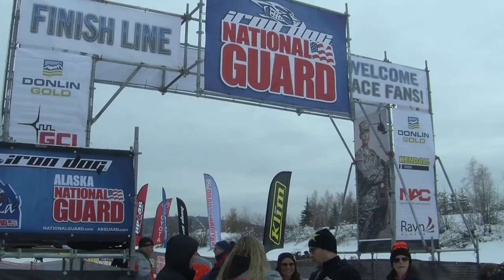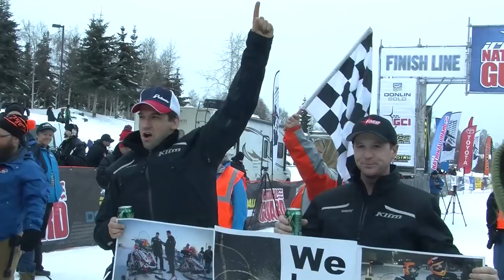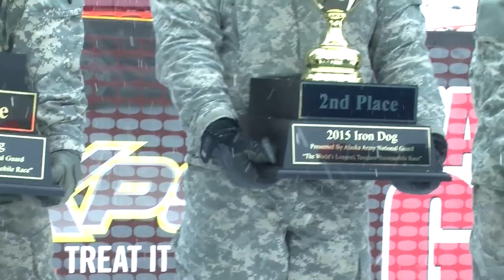2015 Iron Dog Finish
A winner has been crowned for this year's "longest, toughest snow machine race".

Scott Faeo and Eric Quam, members of team 20, took first place in the Iron Dog arriving in Fairbanks at 12:32 p.m. Saturday.